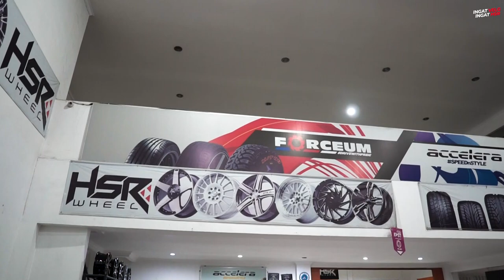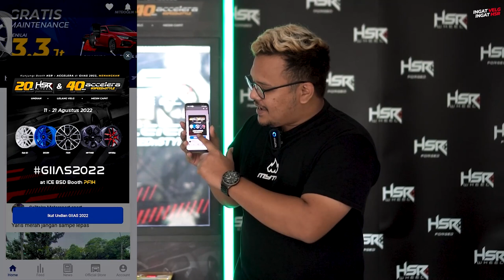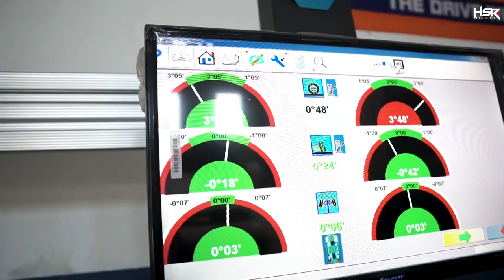Rekomendasi Velg Ring 16 Celong Buat Nissan March!